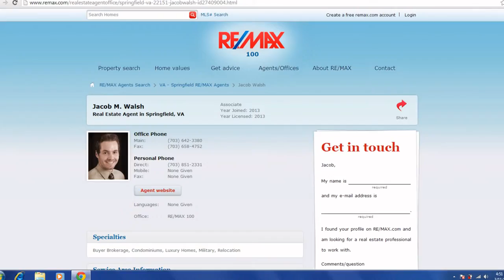The best realtor in Springfield Virginia is now showing homes for sale.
Some of springfield va top real estate agents have come together in to offer you a higher level of realty service. The best realtors in springfield va are here and we want to help with your real estate neeeds. Homes for sale in springfield Virginia, we can assist.